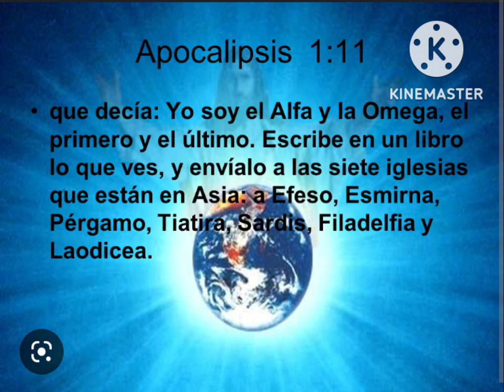mensaje alas iglesias hermosa alabanza aguas en el desierto